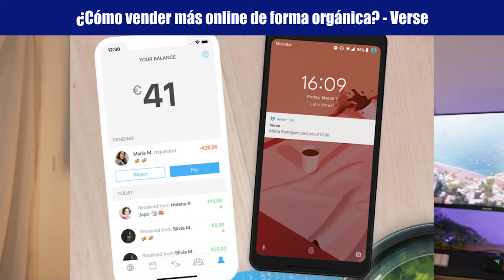Vender de forma orgánica | Caso Verse | Marketing y Emprendimiento Digital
Hay cosas GRATIS.